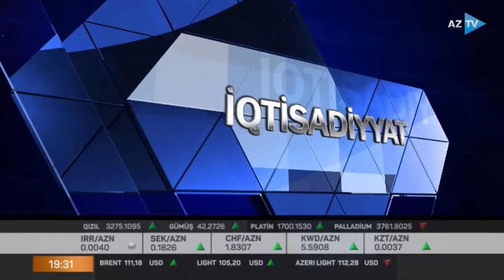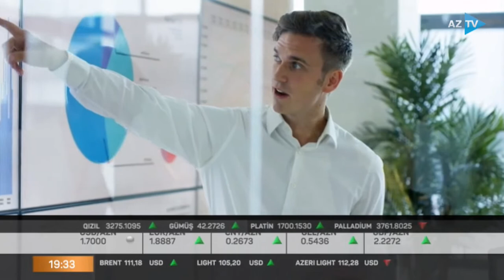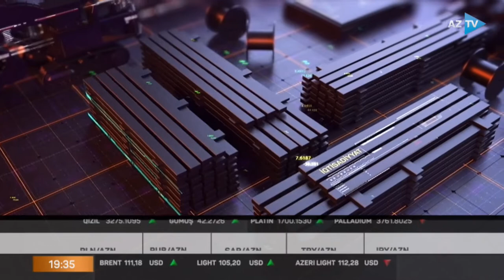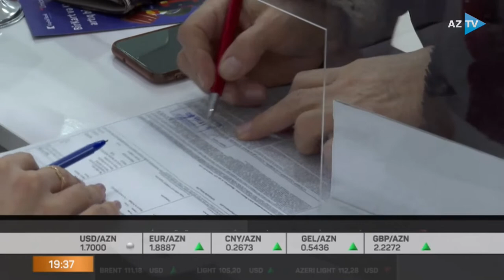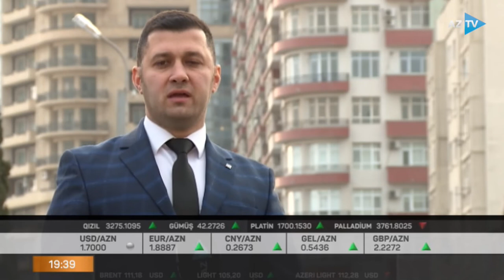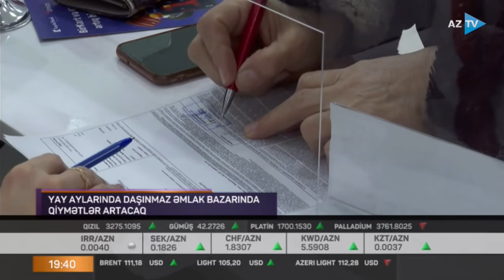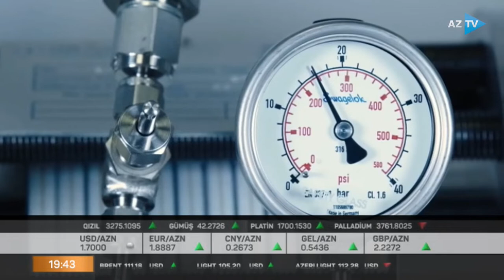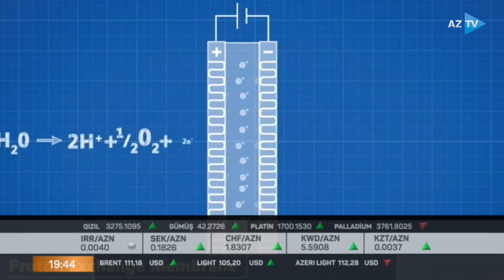Aysel Abbasova ilə "İqtisadiyyat xəbərləri" - 30.03.2022